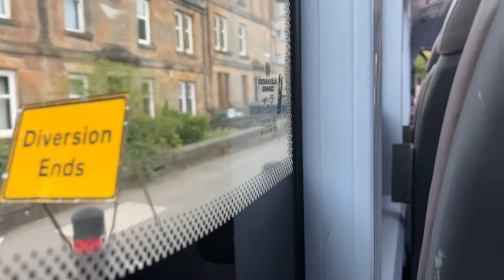*Odd noise* Onboard First 67765 - Enviro 300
In this video we film on first midland 67765 on the 51 to stirling, making a weird noise